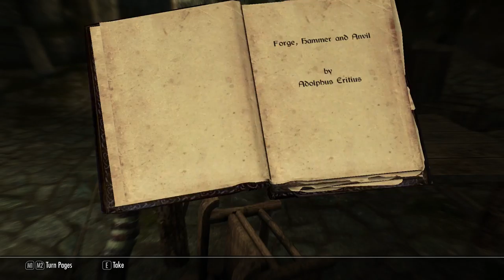The Elder Scrolls V Skyrim Gameplay Walkthrough Part 93 Helm Of Winterhold